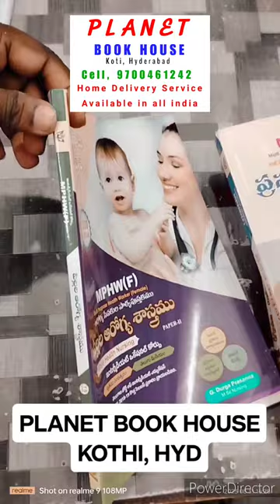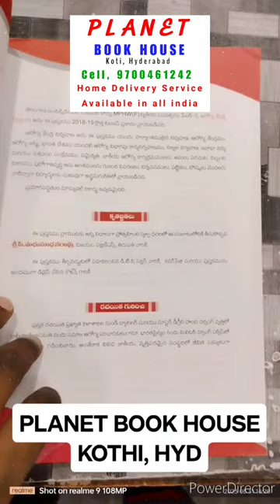PACK OF 6 BOOKS MPHW F COURSE BOOKS TELUGU MEDIUM, FIRST YEAR TO FINAL YEAR AVAILABLE IN PLANET BOOK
MPHW F COURSE BOOKS TELUGU MEDIUM, FIRST YEAR TO FINAL YEAR AVAILABLE IN PLANET BOOK HOUSE, HOME DELIVERY SERVICE AVAILABLE. ONE DAY DELIVERY IN, AP & TS
pack of 6 books